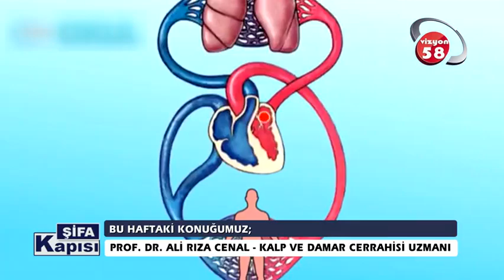Kalp Damar Cerrahisi Uzmanı Prof. Dr. Ali Rıza Cenal '' Bypass '' Anlatıyor.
Avrasya Hastanesi Kalp Ve Damar Cerrahisi Uzmanı Prof. Dr. Ali Rıza Cenal '' Bypass '' hakkında detaylı bilgiler veriyor.